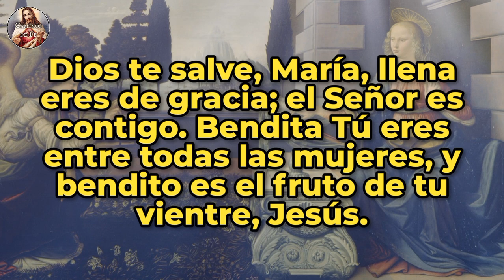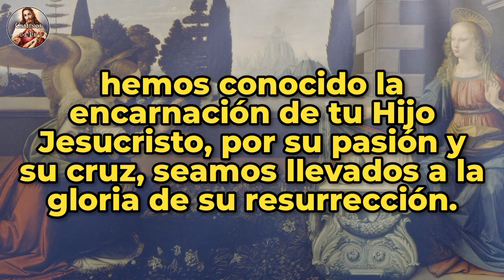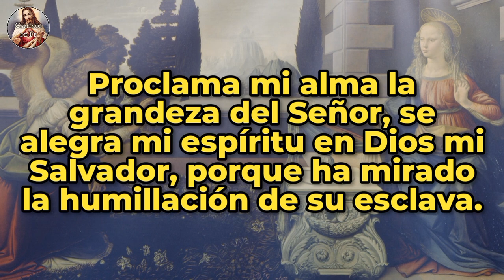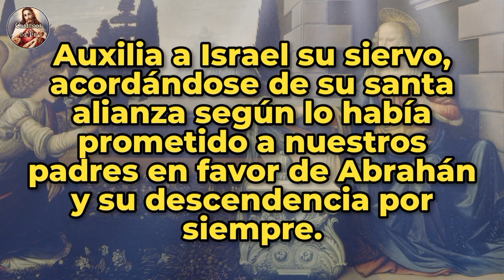Ángelus del medio día | 31-ago-23.